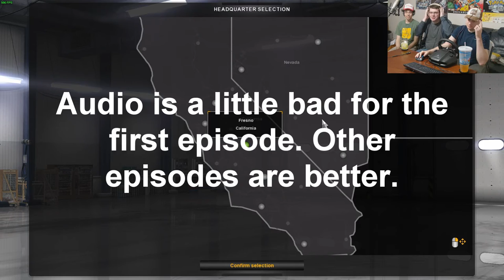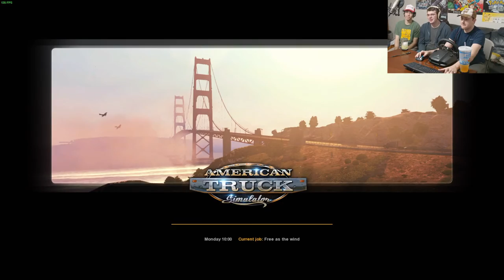Let's Play American Truck Simulator [1/X]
OH SHIT! CHECK OUT THAT GEAR, BRO!